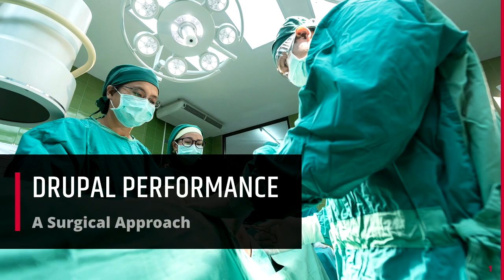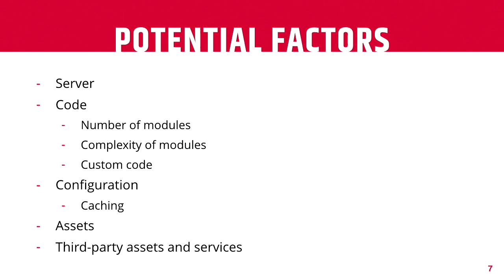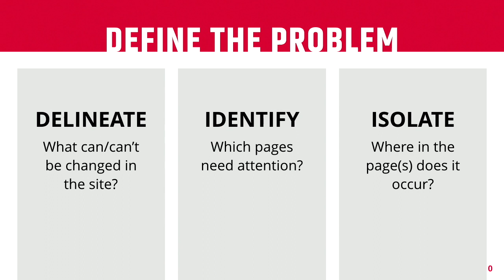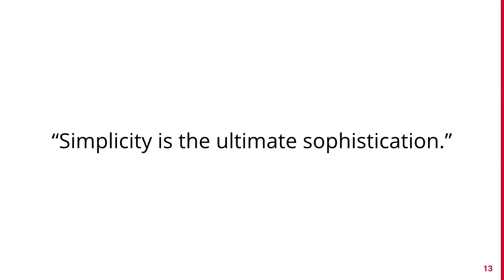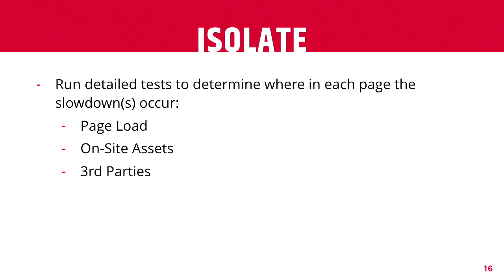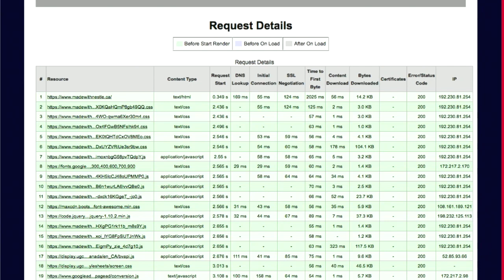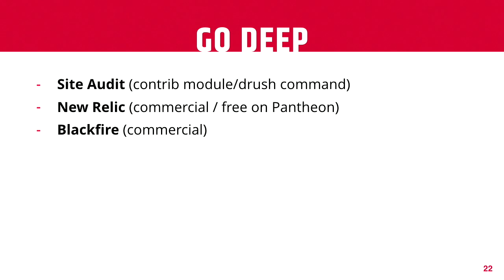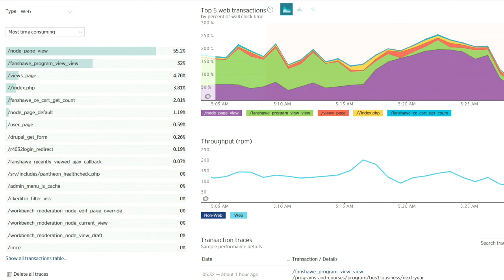DrupalCon Seattle 2019: Making Drupal Fast - A Surgical Approach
There are lots of tools for helping you analyze the speed of your Drupal site, but how do you turn their results into actionable insights? In this session we’ll look at the results provided by WebPageTest.org, and walk through a framework for turning the provided data into a set of actions that put your effort where it will have the most impact.

Often when we see warnings about slow load times, we assume the application needs to run faster: optimize caching, increase server resources, and so on. But often such optimizations only improve a site in which the page load is only a small part of the problem. Putting your focus where it’s most needed will lead to a much faster site, and happier visitors.

The talk will cover a wide range of topics, and the approach will benefit developers with a wide range of experience, from beginner to experienced. They will learn how to turn raw performance data into actionable insights that will make their sites feel faster to visitors.